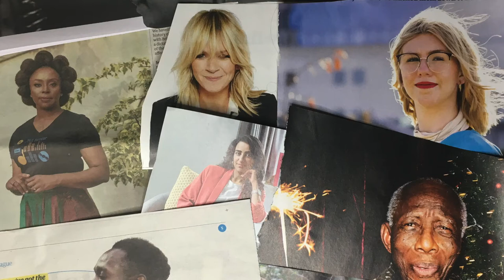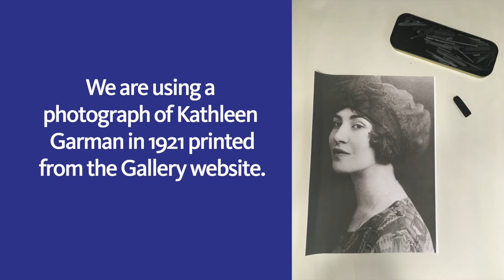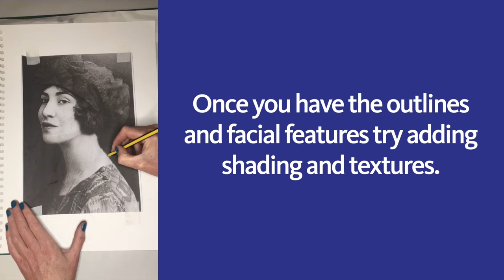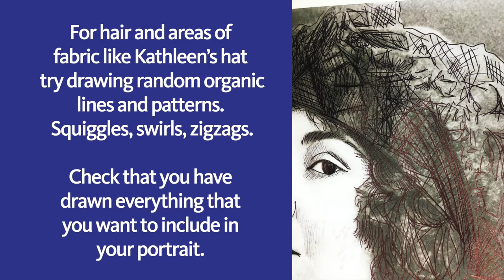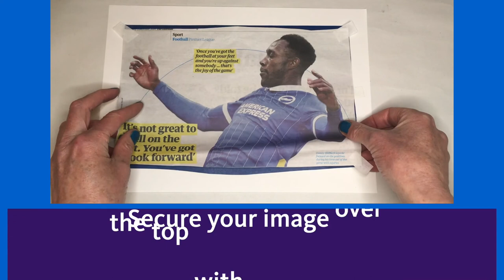Print a Portrait, children's online workshop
Learn a simple monoprint technique to make a pleasing portrait.

Inspired by artist Pablo Picasso’s ‘Head of a Woman in Profile (Tete de Femme Profile), from the Saltimbanques suite (1905)’.
Part of the Garman Ryan Collection.

Film duration:  6 minutes 20 seconds